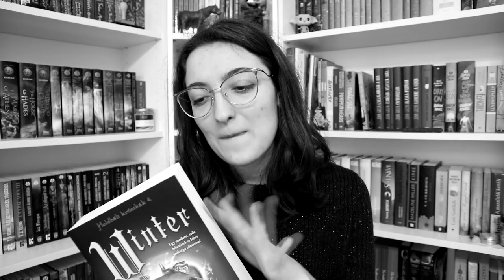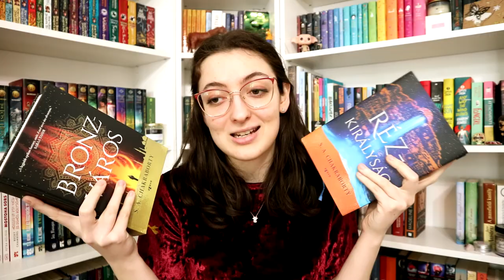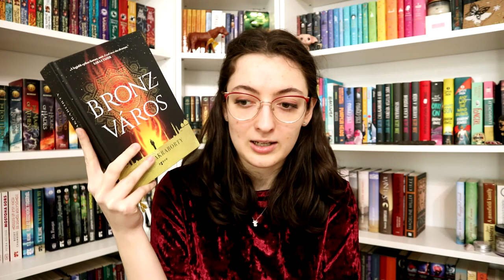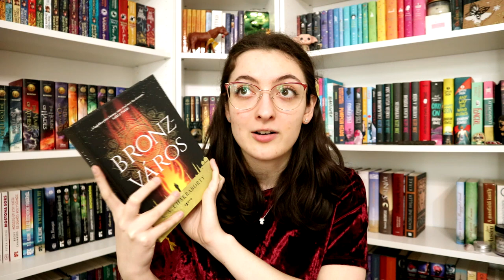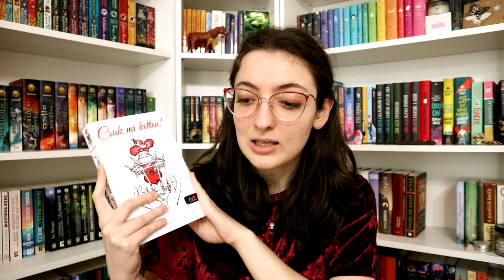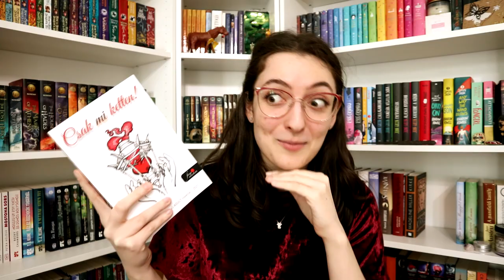Ezt olvastam áprilisban | 2023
Április elteltével ideje összegezni, milyen könyveket olvastam ki a hónapban. :)

Említett könyvek:
S. A. Chakraborty: Bronzváros (Dévábád-trilógia 1.)
S. A. Chakraborty: Rézkirályság (Dévábád-trilógia 2.)
Tui T. Sutherland: The ​Poison Jungle (Wings of Fire 13.)

0:00 Bevezetés
1:02 Bronzváros & Rézkirályság
5:03 Csak mi ketten!
11:08 The ​Poison Jungle
15:54 Befejezés